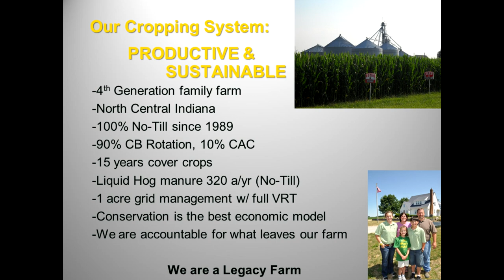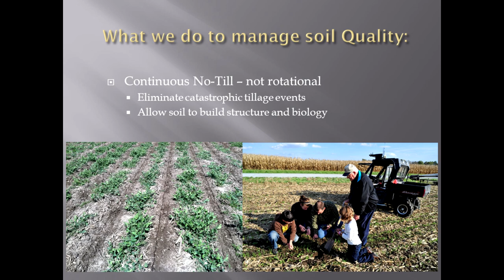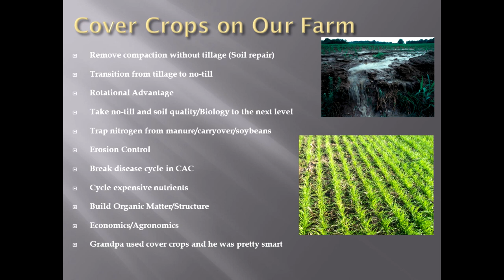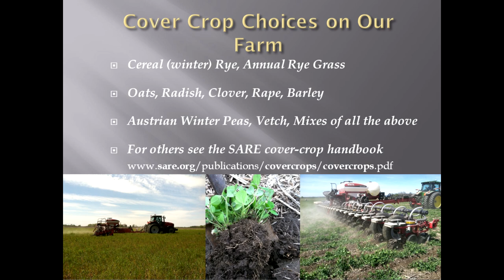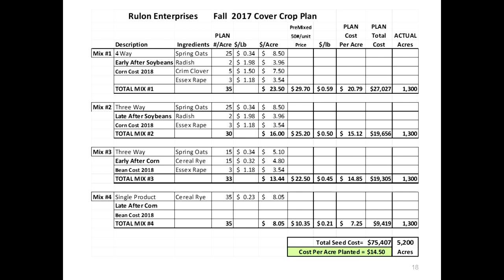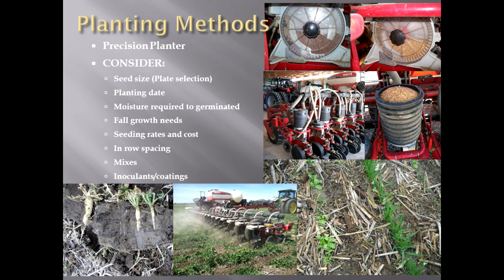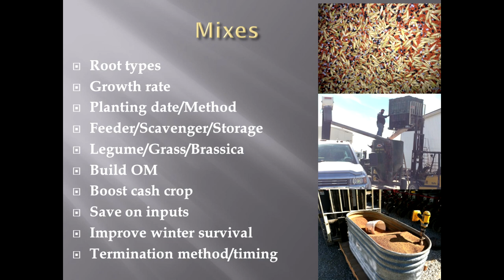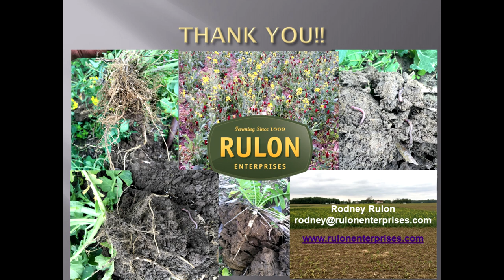Selecting and Establishing Cover Crops - Rodney Rulon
There are many considerations in selecting and establishing cover crops to meet your goals. This session will guide you on selecting cover crop species to meet your goals and address your concerns. Receive information about the different ways to seed cover crops and learn innovative ways farmers are ensuring their establishment. Learn to select cover crop species based on meeting your goals and addressing resource concerns. Hear about less common cover crop species and where they may fit. Discover the establishment method that best suits your land and operation.

This presentation is part of the 2017 National Conference on Cover Crops and Soil Health. Slide presentations and additional conference information is available